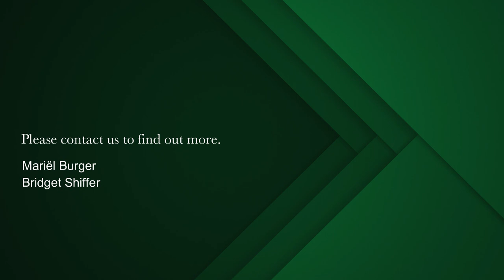2 bedroom apartment for sale in Mouille Point | Pam Golding Properties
Full sea facing frontage from this secure, immaculate and very central beach front apartment. Large lounge / dining room, north-facing allowing for the sun to stream into the lounge and the main bedroom. Very large main bedroom and second bedroom with two bathrooms. Open plan kitchen. Upgraded building in the very best part of Mouille Point. Adjacent to the Golf Club, near the gym, opposite the beach and a walk to the Waterfront shopping and restaurant areas. Short-term letting with permission. Pet-friendly. A one-off opportunity to secure your dream sea facing apartment on the Platinum Mile.